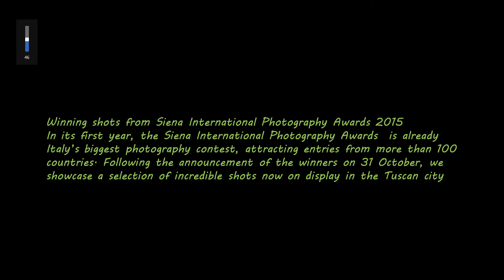* Photograprhy Award Winners